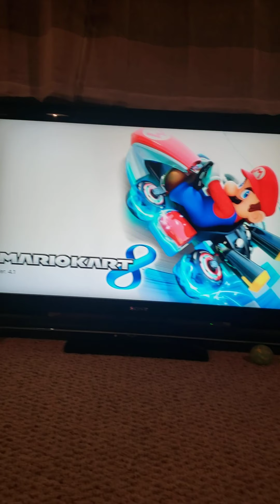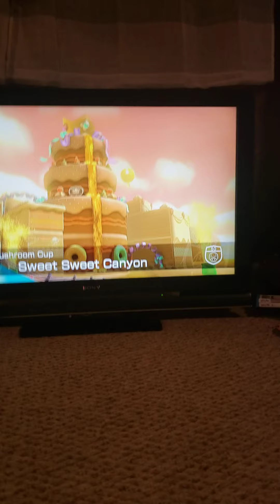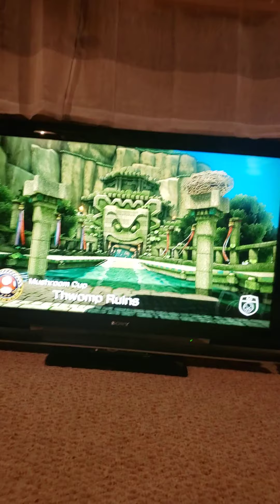insane Mario kart 8 races [1 player]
I played Mario kart eight